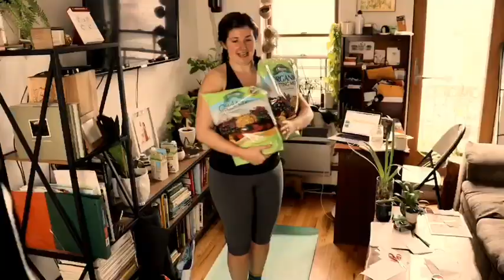Plant Friendly WERKout Routine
I lost my mind Day 5 of quarantine in NYC and on a zoom workout call had the idea to use plants as weights in my workout. This then happened. Hope it brings a moment of silly joy to your day! Stay joyful, sane and keep moving in these troubling times, plant friends!